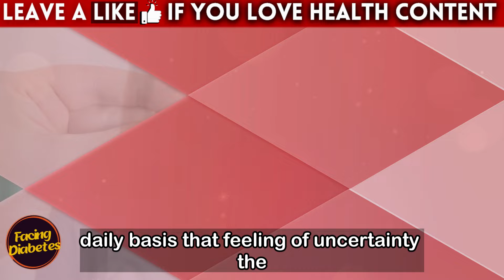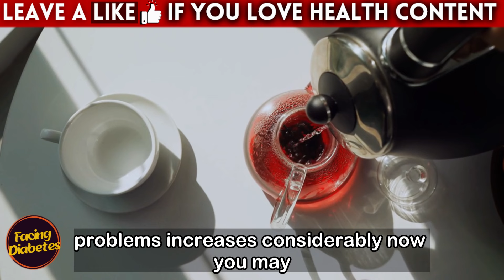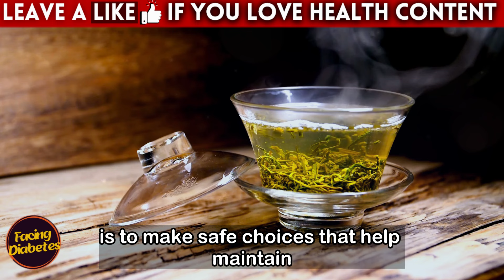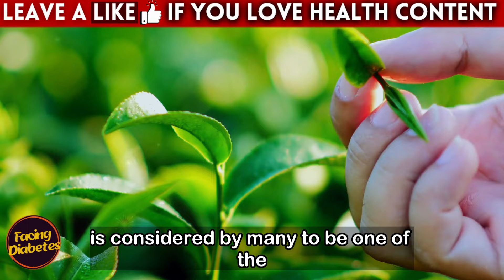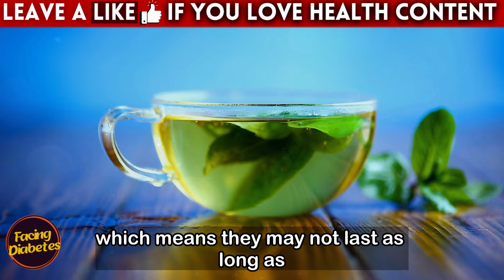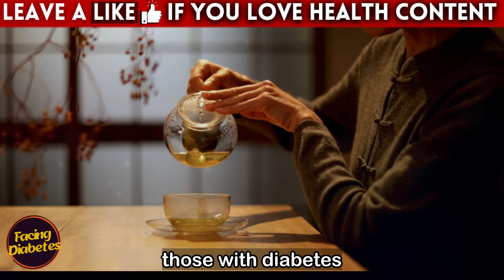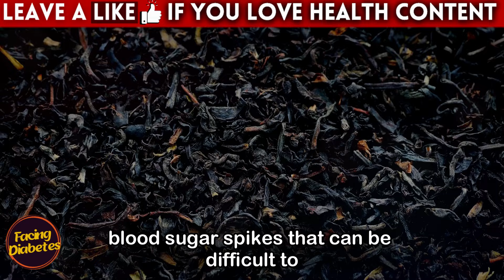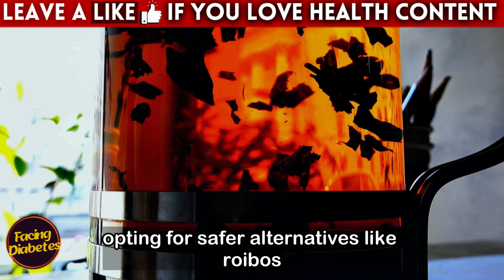5 Teas You Never Imagined Could Be Dangerous for Diabetics!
5 Teas You Never Imagined Could Be Dangerous for Diabetics!

In this video, I talked about some drinks that may seem harmless but can actually harm people with diabetes, destabilizing blood sugar levels and even overloading the kidneys. I also shared some safer options for you to include in your daily routine without risking your health.